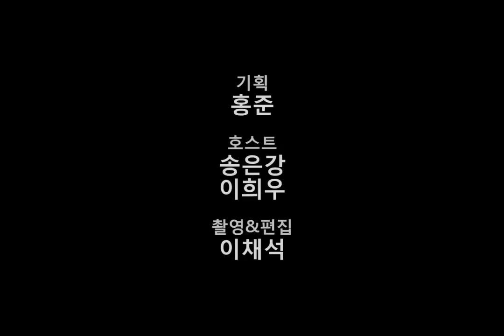[쫄지말고 투자하라! 시즌 2] #34(통산 115회) 에이티랩 박영숙 대표, 김정 이사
이번 쫄투는 시각장애인들을 위한 스마트폰 앱 '샤인리더'을 개발하여 서비스하고 있는 에이티랩의 박영숙 대표님을 모십니다. 실제 앱 개발도 20년 경력의 시각장애인 개발자께서 한 기업으로 시각장애인의 스마트폰 접근성, 모바일 정보 접근성을 높이기 위해 노력하는 국내 드문 스타트업입니다.

쫄투 참관 및 출연일정 관련 세부적인 내용은 쫄투 페이스북 그룹에서 확인 가능합니다.